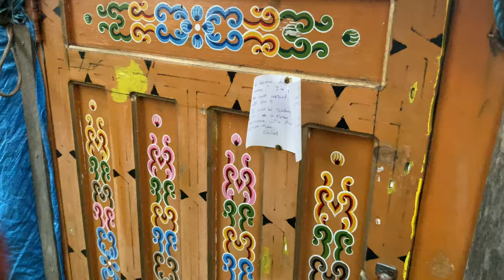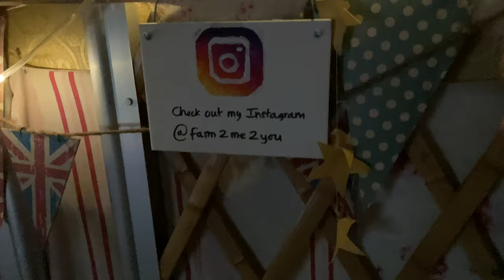5 PEOPLE IN A YURT?! | STAYING IN A TRADITIONAL MONGOLIAN YURT | EP 54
We finally did it - we went off grid and spent a night in a yurt in the Peak District! This experience was definitely enlightening and the wood stove was the biggest perk of the evening (as well as the marshmallows)! We loved staying in the yurt and would seriously recommend it to any family travelling or holidaying here in the UK.

Rachel’s Instagram : @farm2me2you

•We are the Wistl family and we have created this channel to document our journey to live a more alternative lifestyle and just have great family adventures together.

My art Instagram account: @rebeccaentwistleart